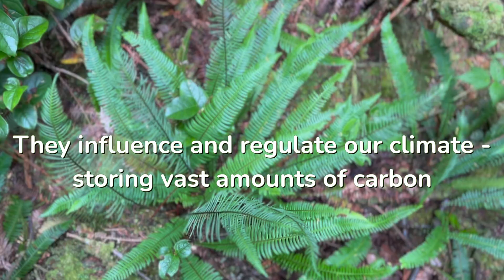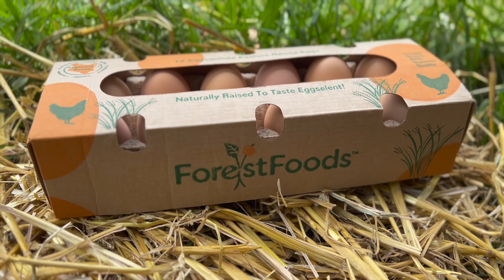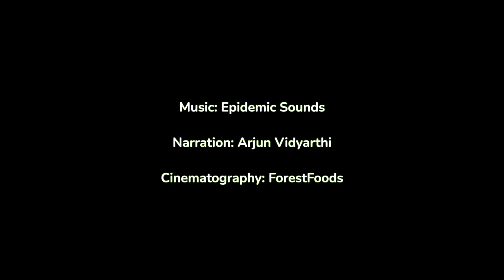ForestFoods Kenya | Pioneers of Syntropic Agroforestry in Kenya | The Journey So Far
ForestFoods are the pioneers of a novel regenerative farming practice called Syntropic Agroforestry in the Kenyan landscape. ForestFoods combine a wide variety of indigenous and commercial produce to recreate natural biodiversity, replenish soil health, and grow nutrient dense farm fresh produce for Africans by Africans. They employ local Kenyans and train them through a graduation style career path to manage their core farms and in some cases operate their own as outgrowers. The ForestFoods model provides solutions to carbon sequestration, environmental reconstruction, and livelihood improvement all while managing high profitability.